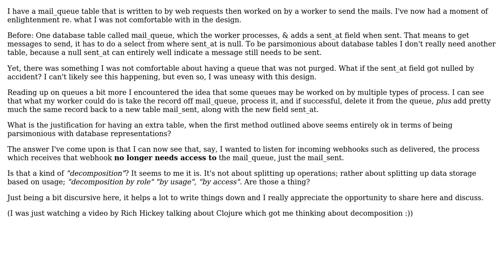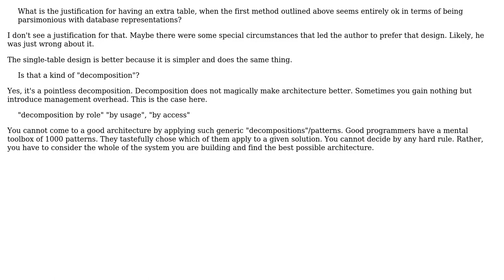Software Engineering: Decomposition by "role" or by "usage" - is that a thing?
With thanks & praise to God, and with thanks to the many people who have made this project possible! You are responsible for your own actions.